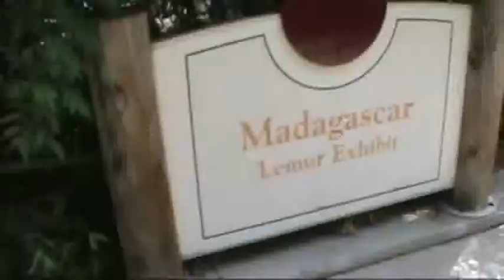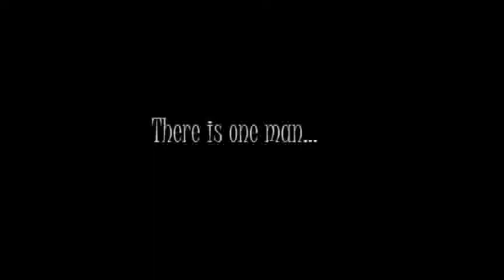Videosbythefunnies @ the Zoo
i went to the zoo with my little cousins!